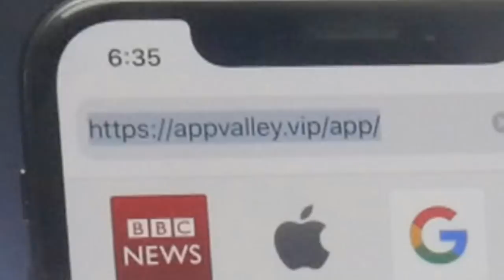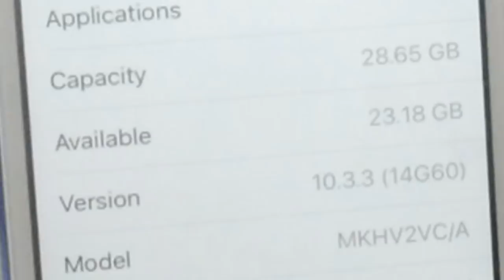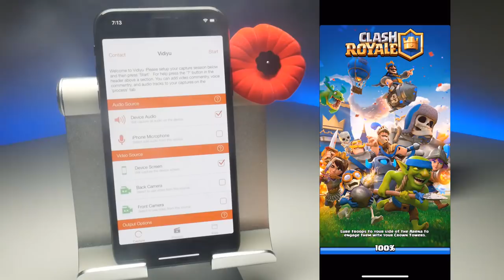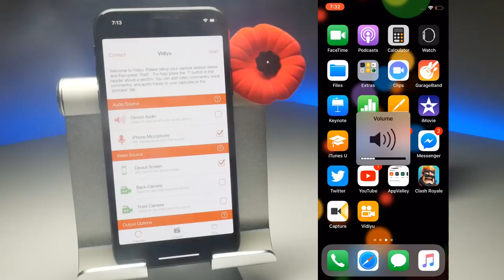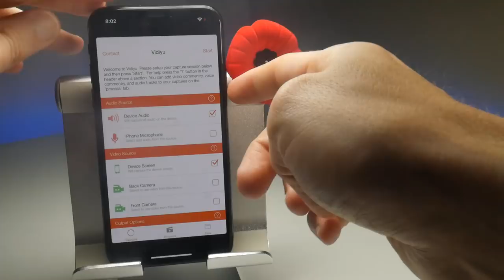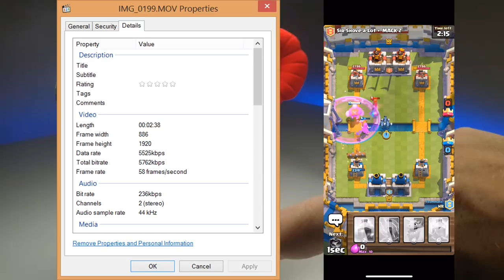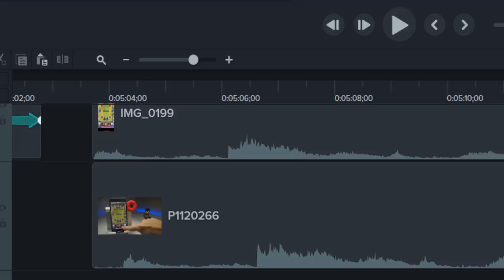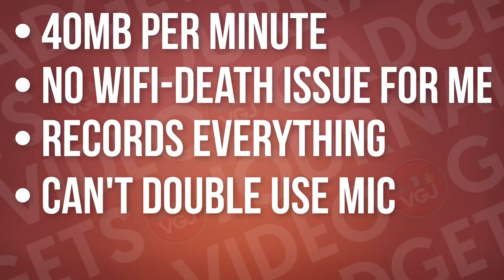iOS Screen Recorder Vidiyu Review - Everything You Need to Know: How to Record Your iPhone Screen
iOS Screen Record Vidyo (or Vidiyu as it's now called) made a shock return this week to the delight and surprise of many. It is still fondly remembered as a viable alternative to Airshou back in the day.

With Airshou now incompatible with iOS 11 and the built-in screen recorder still having niggles, could Vidiyu find a unique place in the screen recording scene?

Let's take an in-depth look at how to use it, what it's good at and what it doesn't do quite so well.

Since iOS Screen recording apps are banned from the Apple App Store, you download and use them at your own risk. I cannot be held responsible for any damage or loss of functionality done to your iOS device.